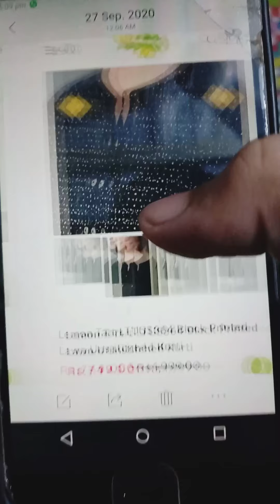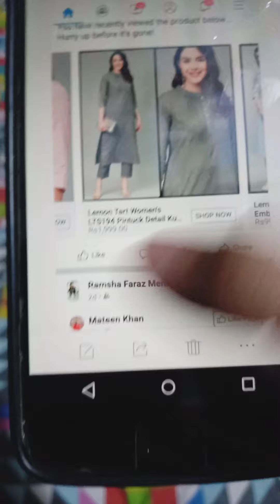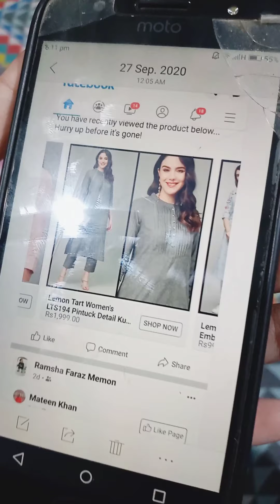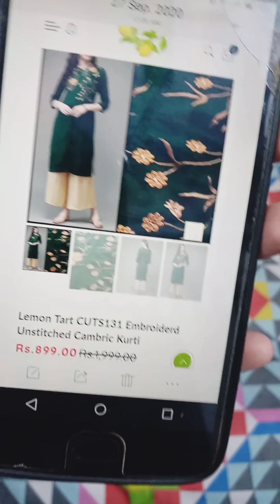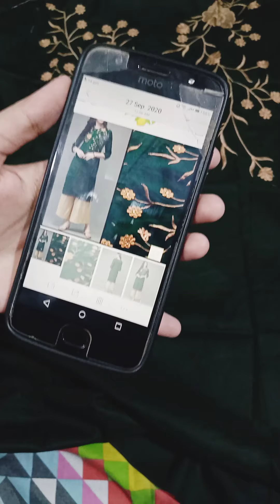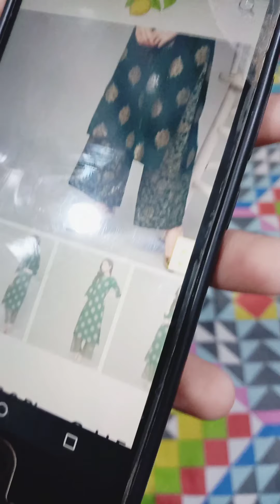lemon tart review | truth about lemon tart clothing brand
lemon tart review Assalam alaikum my proos
lemon tart a well known brand
here is a video lemon tart review detailed review if lemon tart brand
lemon tart honest review
lemon tart foiling shirts
i made it first time because it was important to make a video on this topic
Hope u will see and like the video also share ur precious comment in the comment section
Hit like button if u like the video
As it is important to me .
For more follow me on:
 if u want video on any if ur desired topic then send ur request on insta or comment.

Step by step eye makeups and hairstyling is also uploaded on ny channel